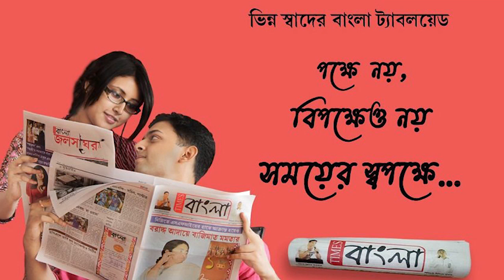নদীয়ার কল্যাণীতে এসে মুখ্যমন্ত্রী মমতা বন্দ্যোপাধ্যায়কে তীব্র ভাষায় কটাক্ষ শুভেন্দু অধিকারীর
শিক্ষক দিবস উপলক্ষে নদীয়ার কল্যাণীতে এসে মুখ্যমন্ত্রী মমতা বন্দ্যোপাধ্যায়কে তীব্র ভাষায় কটাক্ষ শুভেন্দু অধিকারীর